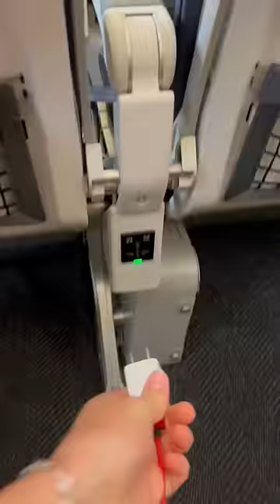travel standby flying stayathomelittlesister family texas